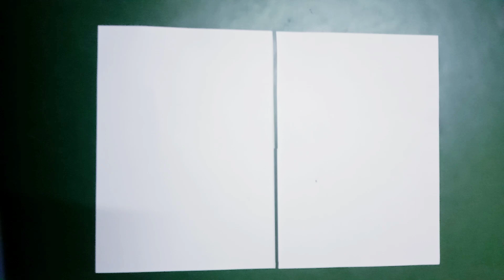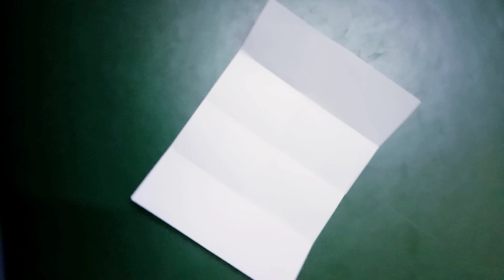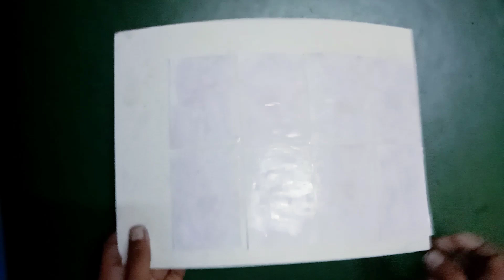How to make a paper hand wash // to clean //very easy to make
it is very useful for travelling